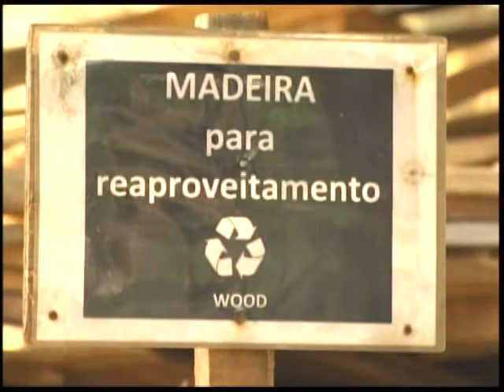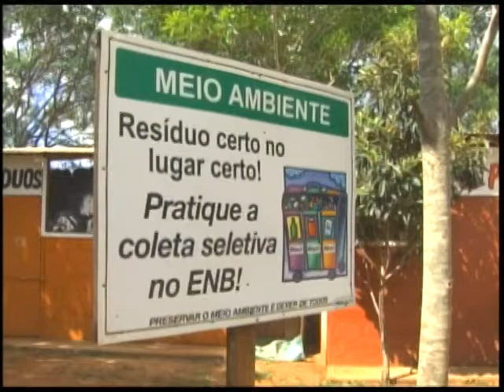Obras do Estádio Nacional de Brasília se destacam por reduzir impacto e desperdício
NBR Notícias - 19.11.11: O Estádio Nacional de Brasília, que está sendo construído para a Copa do Mundo de 2014, é uma das obras que se destacam por ter reduzido o impacto ambiental. Além de evitar desperdício de material, tem alta eficiência no consumo de energia.